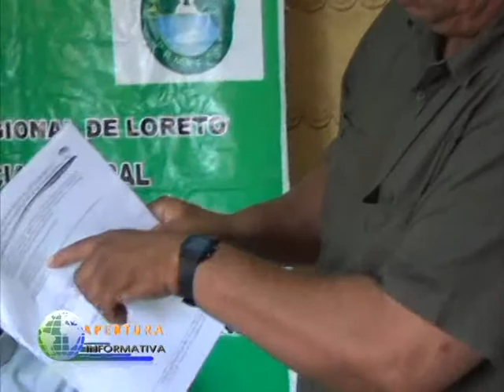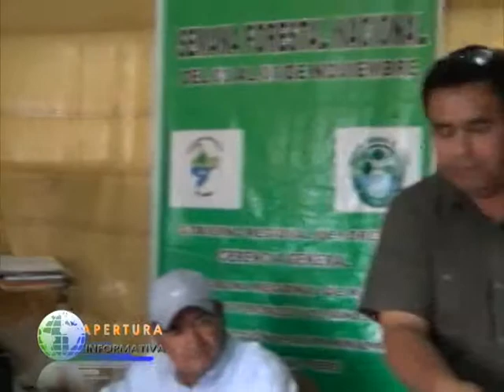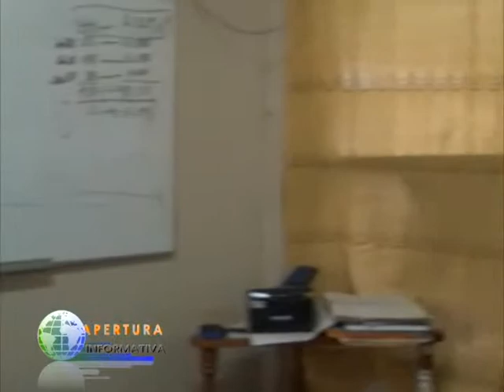Ing Ernesto Montero dice no tengo nada que ver con blanqueo de madera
Me siento muy dolido, por las acusaciones que se virtieron en mi contra, dijo en declaraciones a los medios el Ing. Ernesto Montero Mori, a quien se le acusa de estar implicado en la entrega de guias de transporte para blanqueo de madera ilegal.

Esto ocurruicó durante la coordinación que tenían los dirigentes de ORDEPIA con el director del programa forestal para la instalación de una mesa técnica, el ingeniero Ernesto Montero negó en todo sentido su participación en este tipo de actos y califico como actitud un poco responsable de los dirigente de Ordepia, quienes publicaron en todas las emisoras su nombre indicando que es uno de los facilitadores de guías a los traficantes de madera